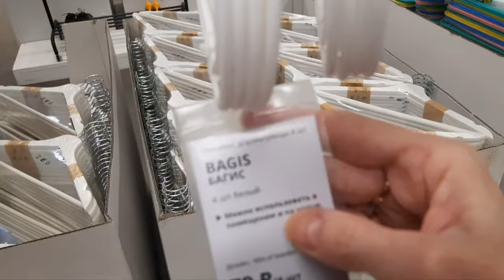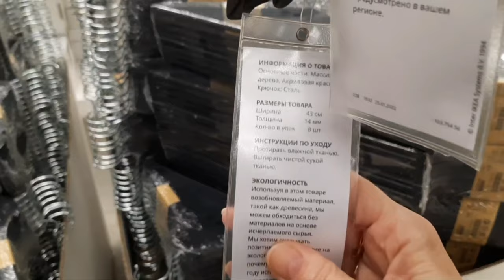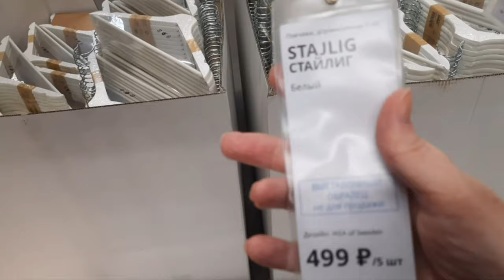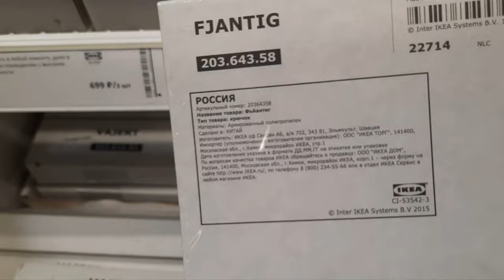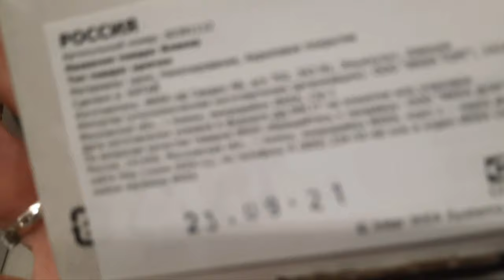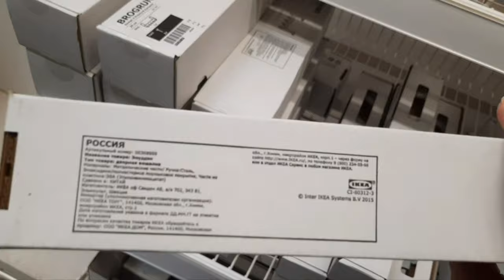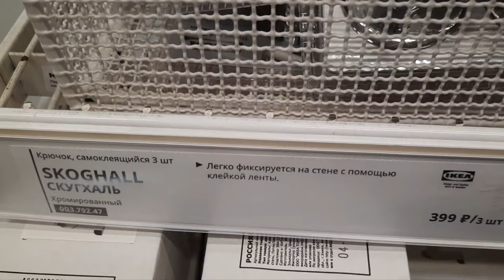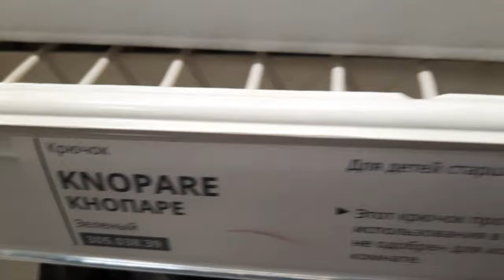Икеа вешалки крючки плечики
Здравствуйте, на своем канале я делаю обзор товаров в  Икеа, Леруа Мерлен, Рич Фэмили и др. гипермаркетах. Удобно посмотреть товары  не выходя из дома. Приятных просмотров!